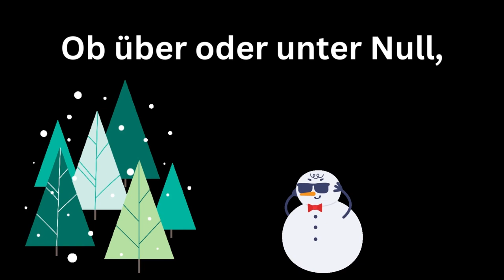Adventskalender - 22. Türchen - Grußvideo